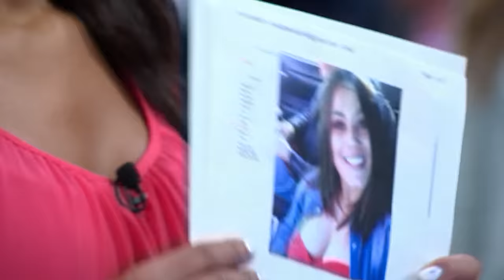Mi pasado me condena😢🏃😭| Caso Cerrado | Telemundo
Video oficial del controvertido programa de Telemundo Caso Cerrado. Andrés ha tenido un pasado de traficante de drogas con carteles conocidos, pero colaboró con la justicia y ahora tiene una nueva vida que se ha vuelto a empañar porque pasó una noche con una chica, la policía le encontró drogas y por sus antecedentes le incriminan.